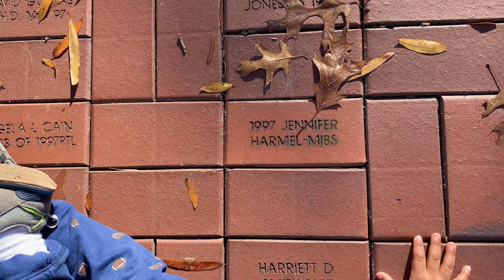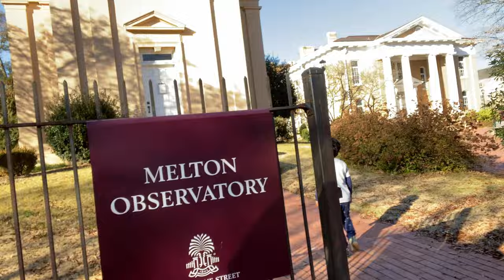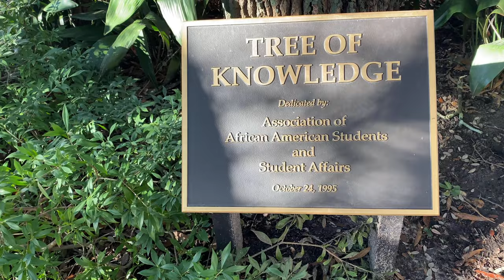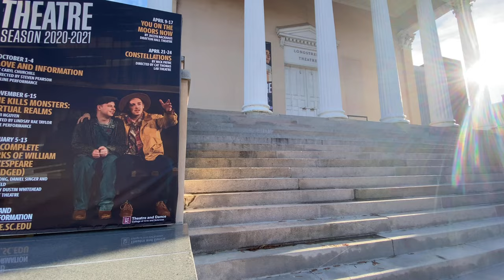University of South Carolina Horseshoe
In this video my son and I walk around the University of South Carolina campus on the horseshoe and surrounding campus. This video is a little different because we are not on a trail at one of the SC state parks, but the University of South Carolina has beautiful walkways and gardens. Here is a list of items you will see in the video

1) University of South Carolina Horseshoe
2) Melton Observatory
3) Tree of Knowledge in front of Rustle House Student Union
4) Fountain
5) Thomas Cooper Library
6) Longs Street Theater